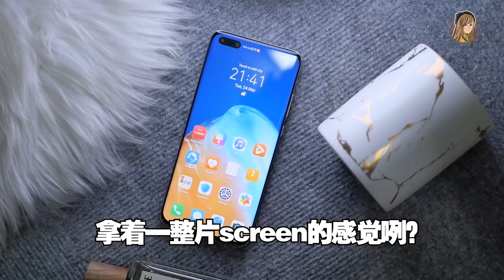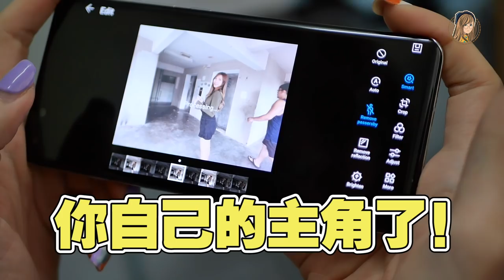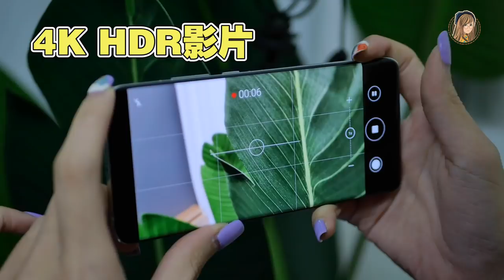我开箱了华为Huawei P40 Pro！！哑光银色精致得太过分！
更正：只有P40 Pro+才有10倍光学变焦。P40/P40 Pro只有5倍光学变焦哦